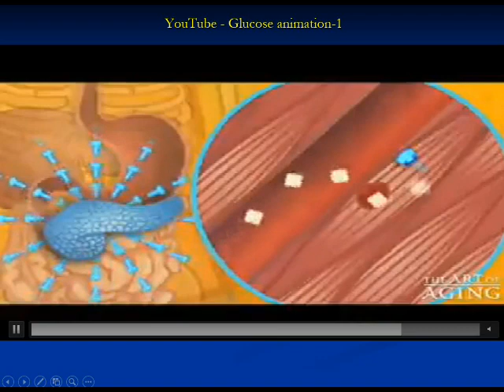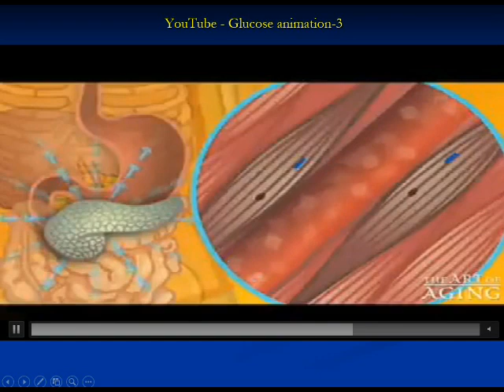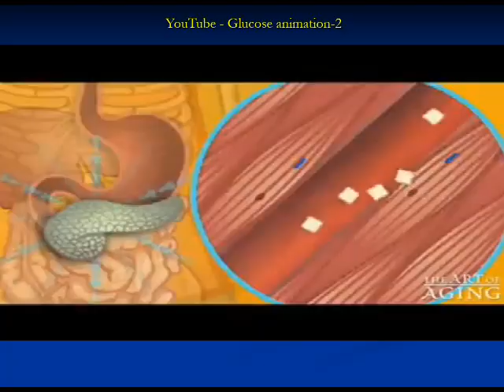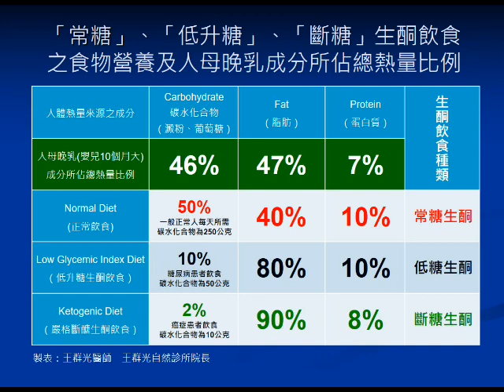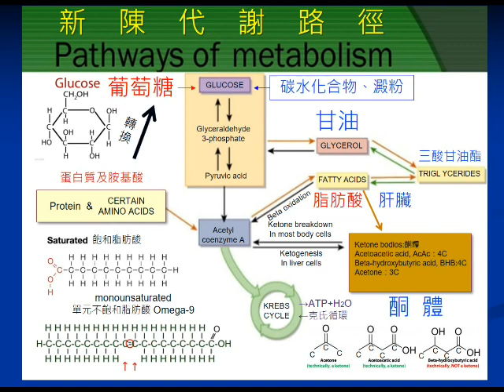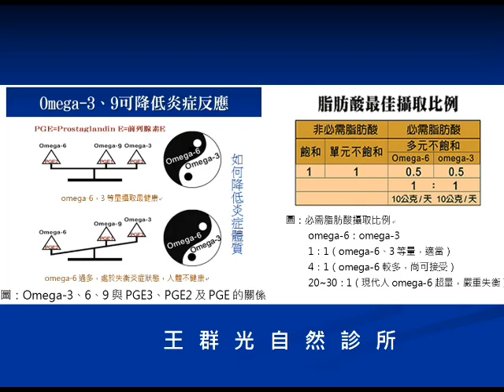第十四集：糖尿病 第二 第一 第三型